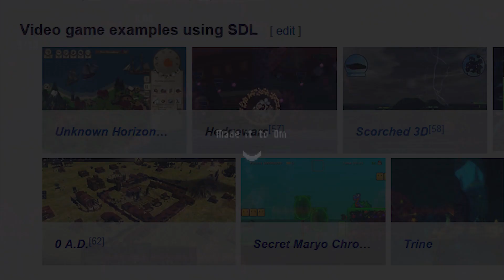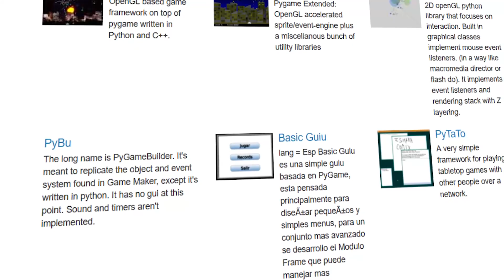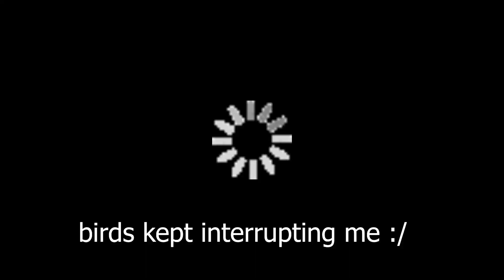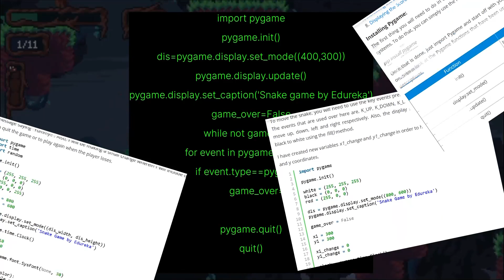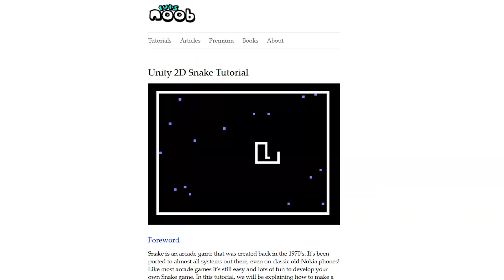Pygame is the Best Game Engine.. Or is it? | Can You Make a Game Using Python?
So, you decided to learn python and now you’re wondering if you can make games with it. Well, this is the right video for you. In this video, we talk about if you can make games with python, and if you can do so, is it really worth learning how to develop games in python? We give a lot of insight into Pygame and other frameworks for developing games with python. So make sure to watch the whole video to get some tips.

Chapters:
0:00 - What is SDL
1:50 - What is Pygame
2:58 - Games Made with Pygame
3:50 - History of Pygame
4:23 - Pros and Cons
8:07 - Is it worth Learning?
10:33 - Would we Suggest it?